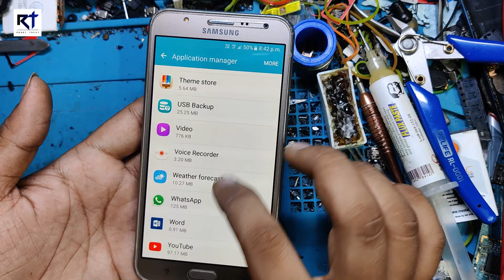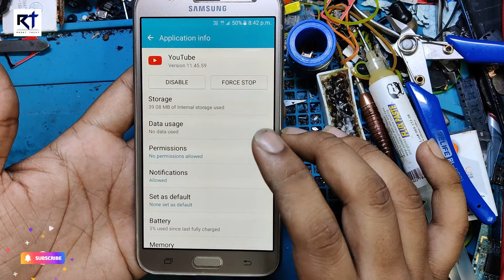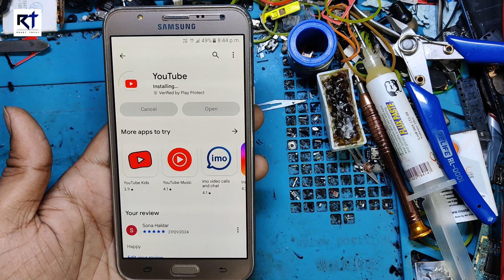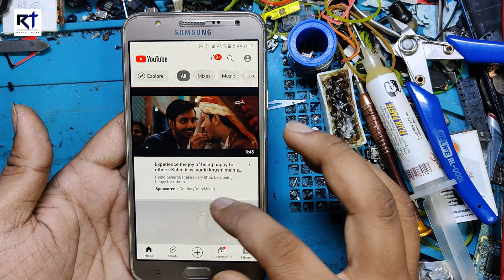Samsung J7 Youtube Update Problem ⚡⚡Fix || YouTube नहीं चल रहा है??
Hello namaskar dosto is video me mai bataya hu "Redmi Note 9 pro phone Hard Reset kaise karte hai or Unlock Pattern kaise krte hai , Umeed hai apko video pasand ayega. {{Jai Hind}}

MY Gears !!
50MM LENS
CAMERA TRIPOD
LIGHT STAND (with white umbrella)

NOTE : "Reset Techy" is a youtube channel.Were you find Gagets and smartphone releted videos in hindi.

Warning:

1. All data Delete in This process,and charge 50% then try.
2. Do in your Own Risk.